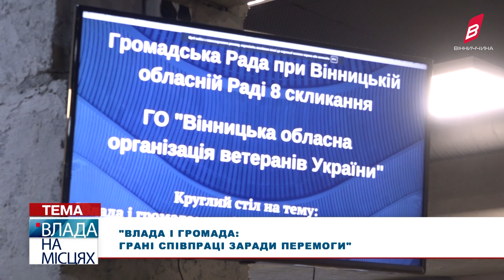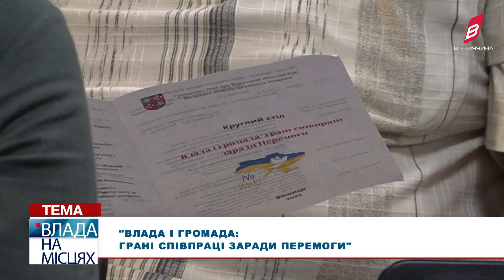"Влада і громада: грані співпраці заради Перемоги"